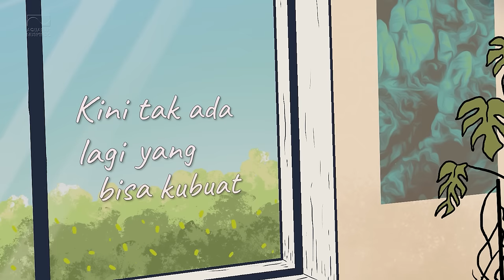PIAFARHAN - Pulang | Official Lyric Video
Duo yang terdiri dari Pia Fellini (vocal) Dan Tubagus Farhan (Gitar) , terbentuk di  Bandung tahun 2013. Pia adalah mantan vocalis band Utopia, sekaligus merupakan  pencipta dari semua lagu Utopia.

EP MUSIM YANG BARU ini melewati perjalanan yang cukup panjang sebelum dirilis.  Mulai dari penulisan lagu, proses rekaman, perilisan 2 single terdahulu yang sudah  dirilis (Karena kamu & Sehari lagi) jika diibaratkan musim, mungkin sudah melewati  MUSIM SEMI (proses terbentuknya duo dan penulisan lagu).

MUSIM PANAS (proses rekaman dan rilis single terdahulu)
MUSIM DINGIN (dihadapkan pada pandemi yang membuat musisi dan seniman untuk  berdiam sejenak, lebih banyak mengasah imajinasi dan kreatifitas untuk bersiap  dengan karya baru) dan akhirnya sampailah kami ke musim yang baru, musim yang  penuh suka cita dan harapan, Berharap segalanya lebih segar, lebih baik, dan lebih  bermakna, ujar PiaFarhan.
MUSIM YANG BARU, sebuah harapan yang Pas untuk dijadikan judul EP ini yang  berisikan 6 lagu.

Untuk hits single dipilih Lagu PULANG, "Lagu Ini aku tulis ketika perjalanan kereta  Bandung - Jogja. Melihat berbagai ekspresi penumpang kereta saat itu membuatnya  berpikir, betapa berharganya kebersamaan dengan keluarga. Betapa berartinya  setiap kesempatan pulang, bertemu dengan orang yang disayang dan ada makna lain  juga dari kata Pulang ini.
Saat kita mempunyai seseorang yang membuat kita merasa utuh, seseorang yang  selalu dirindukan, yang membuat hati hangat hanya dengan mengingatnya, dialah  tempat kita pulang", ujar Pia.

"Musim Yang Baru" adalah perjalanan musikal PiaFarhan yang memulai dengan genre  pop, tahun 2014 dengan merekam lagu "Karena Kamu", "Dia", dan "Sehari Lagi"  kemudian berlanjut di tahun 2016 merekam lagu pop dgn sentuhan genre musik lain  yaitu alternatif di lagu "Tak Kan Habis" dan reggae di lagu "Putri".
Kemudian akhirnya tiba di "Musim Yang Baru" yang untuk PiaFarhan, dengan lagu  "Pulang" ,mewakili evolusi terkini dari musik PiaFarhan dengan genre pop folk.

Composed & Lyrics: Pia Fellini
Producer : Tubagus Farhan, Noey, Tommy P Utomo
Arranger  : Tubagus Farhan
Mixing     : Noviandy Kurniawan at Aquarius Studio
Mastered: Emil Widjaya